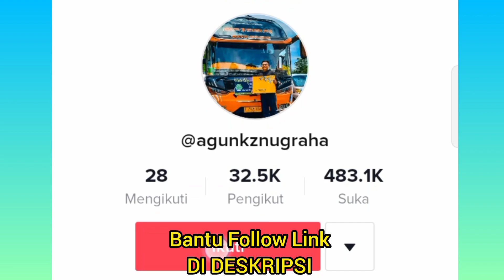Wow Keren Banget,Kumpulan Bus Mbois Pamer Klakson BASURI,Viral Di Tik-tok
✅Edit Thumbnail
*PixeLab (PlayStore)

⚠️Copyright by : Cctv Tasik Selatan Jw.

Tag.